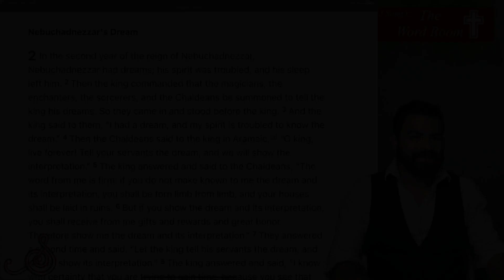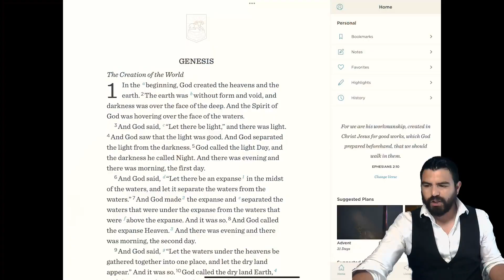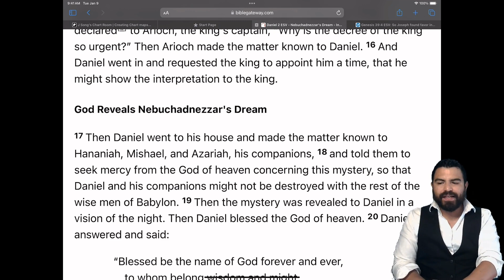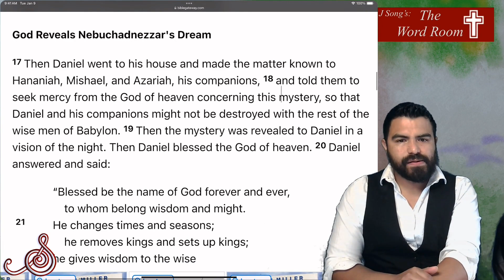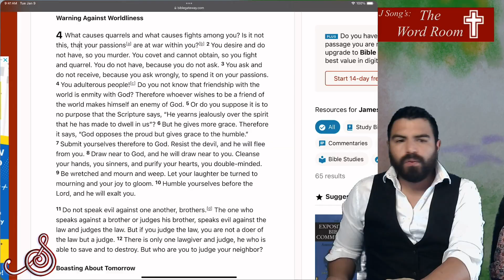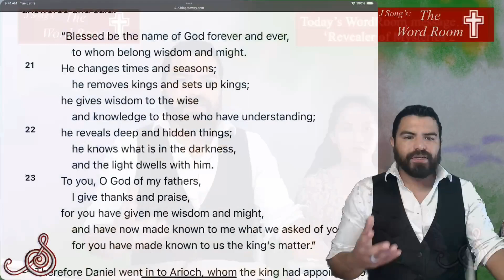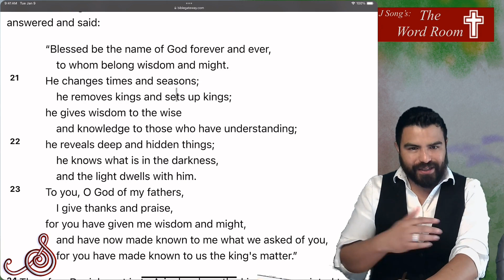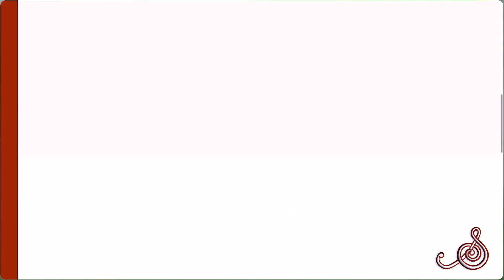Wordroom Ep76: 'The Revealer of Mysteries 2'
51:55 Closing Prayer

Join us for private weekly Zoom meetings, Crypto price Market Coverage. Price Maps updates. Tutorials, Fellowship, the Bonus “After class”,  Dream interpretations, Intel Discussions, Prayer, Daily bible readings, and most of all, Friends and Family. Receive weekly notifications and invites and request special price maps Starting at $1 a month!

J Song Community Schedule (NEW TIMES) : June+ 2023

Mondays: DIVE Membership Tier Only ($18 monthly partner) 2hr Zoom meeting Tutorials, Crypto Recaps, Intel Shares + after class
- 1PM UTC Universal Time (9AM EST)  (9PM Philippines) (12AM Tuesday), 12AM Monday Melbourne, Australia) (6AM L.A, California)

Wednesdays : DIVE Membership Tier Only ($18 monthly partner) 2hr Zoom meeting Tutorials, Crypto Recaps, Intel Shares + after class
- 10AM UTC Universal Time Coordinated,(6AM EST,) (6PM Philippines)(9PM Melbourne, Australia) 3:00AM L.A, California)

- 1PM UTC Universal Time Coordinated, (9AM EST) (9PM Philippines)(12AM Sunday in Melbourne, Australia)(6AM L.A, California)

Sundays: WordRoom Service. Approximately 2hr + After Service, prayer , testimonies, fellowship, dreams (Free)
- Sundays 9PM UTC Universal Time Coordinated, (5pm EST,  (5AM Monday in Philippines) (8AM Monday inMelbourne, Australia) (2pm, L.A, California)

New Small Groups meet through the week hosted by our team for Dive tier: Dreams and Scripture,Prayer Teams,Crypto and Intel

XRP address:
rKJbGtLqdtvT8ED2UQnA5A54iLCFSG9tTe

USDT address: 1KJbGtLqdtvTnFDaCQ5wiwiNrLfpSG9tTe

SHIBA INU address: BEP20 network: 0x53645c40b8150EdB37D4456D992CEe6aa9841c71

This never financial, investment, or trading advice of any kind. This is not to be taken seriously. This is for comedic, entertainment and educational purposes only. I eat red crayons for breakfast. 19 years Technical analysis experience reading charts.